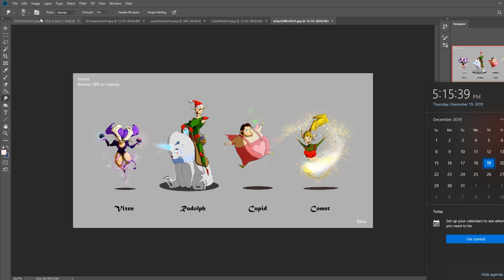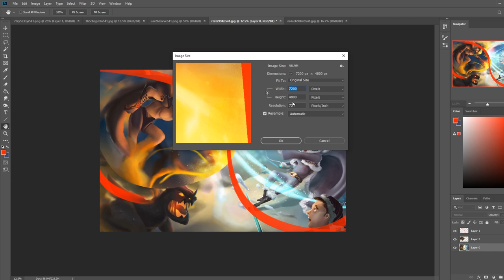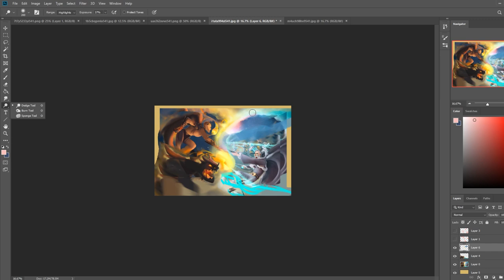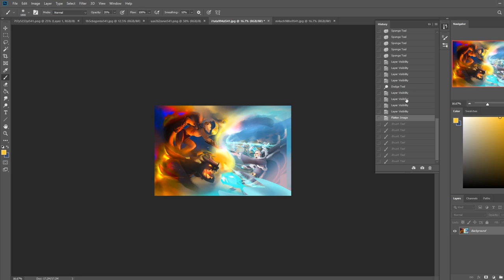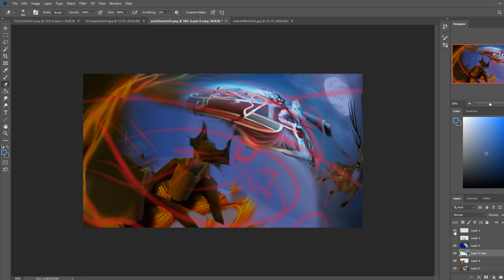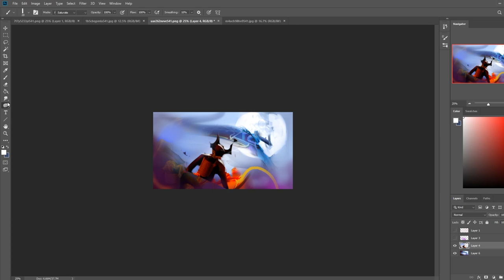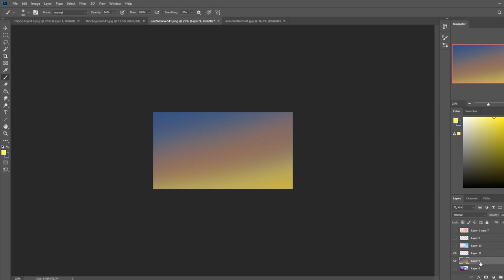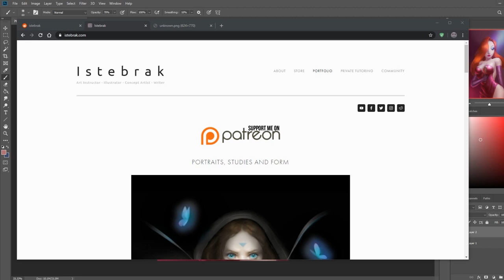Critique Hour! Final holiday challenge critique - color, environment and composition balance!